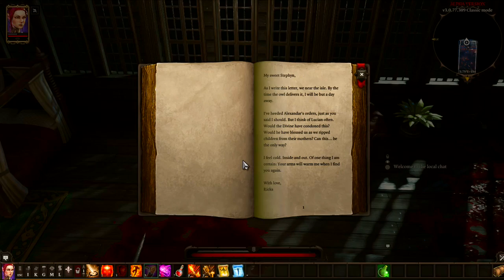Divinity: Original Sin 2 Early Access - New Character Creation & Opening Sequence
★ New Character Creation Ul & unique looks for the Origin Characters and alot more along with a release date: September 14, 2017 (⌒ｏ⌒) ♪

★ New Opening Sequence when you were still on the Magister Ship before it crashed, meeting with the Origins Characters and learning more about the story before starting your journey on Fort Joy.